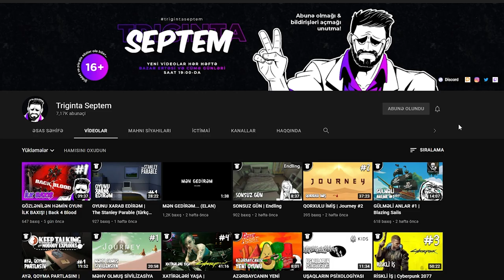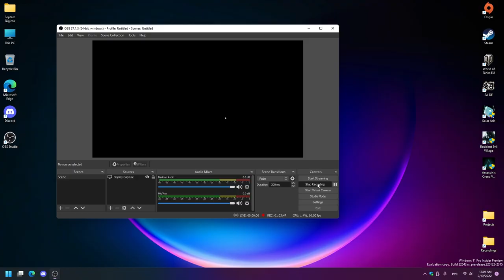GİZLİ SİLAHI ALDIQ | Assassin's Creed Valhalla #2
Assassin's Creed Valhalla seriyasına davam edirik! Bu bölümdə İradənin qardaşı qayıdır və özü ilə xarici qonaqlar gətirir. Xoş izləmələr!